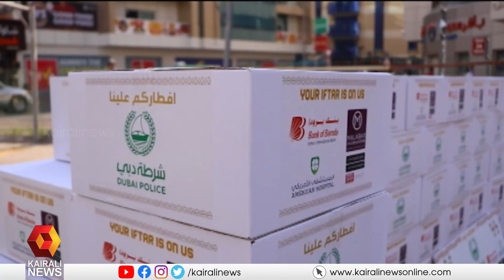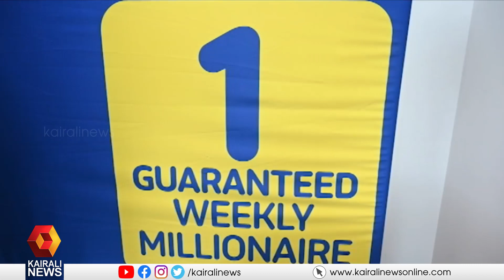യു എ ഇ യിൽ റംസാൻ നാളുകളിൽ കൗതുക കാഴ്ച്ചയായി പീരങ്കി വെടി | GULF NEWS